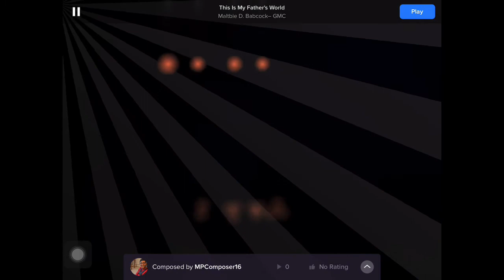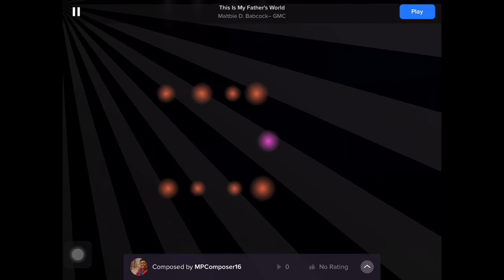This is My Father’s World by Maltbie D. Babcock on Magic Piano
Happy Father’s Day to All Our Dads!

I transcribed this hymn and added broader verse to it with an octave higher for the last two verses.

Maltbie Davenport Babcock (August 3, 1858 – May 18, 1901) was a noted American clergyman and writer of the 19th century. He authored the familiar hymn, This is My Father's World, among others [too].

Babcock died at age 42 in Naples, Italy, on May 18, 1901, returning from a trip to the Holy Land. According to a New York Times report of May 20, 1901, and widely carried by newspapers coast-to-coast, he committed suicide by slitting his wrist and ingesting "corrosive sublimate" or mercuric chloride.[10] He was being treated in the International Hospital in Naples for what was called "Mediterranean fever," an archaic term for brucellosis. Several of his travel companions suffered from this bacterial infection which causes fever, pain and depression. Babcock had been hospitalized for "nervous prostration" (depression) in Danville, New York, ten years before his death.

History of the song:  When Rev. Babcock lived in Lockport, New York, he took frequent walks along the Niagara Escarpment to enjoy the overlook's panoramic vista of upstate New York scenery and Lake Ontario, telling his wife Katherine he was "going out to see the Father's world".  He died in 1901 at age 42. Shortly after his death Katherine published a compilation of Babcock's writings entitled Thoughts for Every-Day Living that contained the poem "My Father's World". The original poem contained sixteen stanzas of four lines each. The poem was set to music in 1915 by Franklin L. Sheppard, a close friend of Babcock. The tune name, TERRA BEATA, means “blessed earth” in Latin.  Sheppard adapted the music from a traditional English melody that he learned  from his mother as a child.

Follow me on Magic Piano: MPComposer16